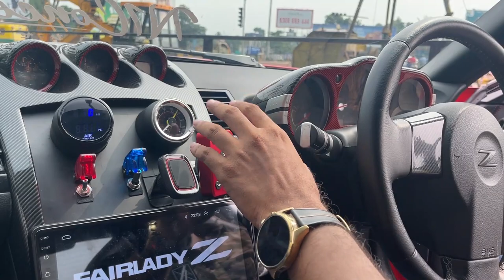MODIFIED CARS IN KERALA! Rolls Royce മുതൽ Nissan 350 Z വേരെ | N1 CONCEPTS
HEY GUYS,
I HOPE  YOU ENJOYED THIS VIDEO